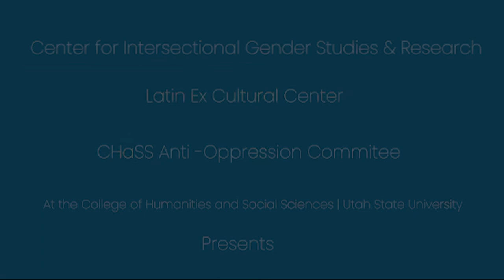TeachIn for Racial Justice - Black Lives Matter Utah: Current Realities & Future Possibilities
Lex Scott, the founder of Black Lives Matter Utah and the United Front Civil Rights Organization, discusses the evolution of the movement since its founding in 2013. Lex reflects on the early years of the movement as well as on the recent wave of nationwide protests. Lex also discusses her work with law enforcement and support for various police reform bills at the state and national levels.

Center for Intersectional Gender Studies & Research
Latinx Cultural Center
CHaSS Anti-Oppression Committee | College of Humanities and Social Sciences at USU